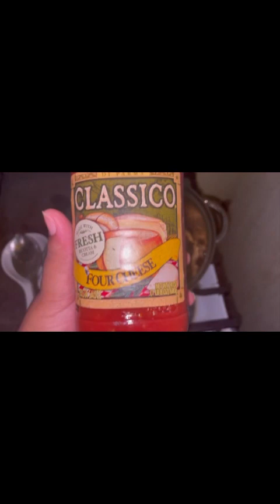Come Cook Sunday Dinner with Me 🤤😋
Come along with me as i cook my family of 8 sunday dinner..
Thank you guys for all the support. So you guys can see more of my content!!